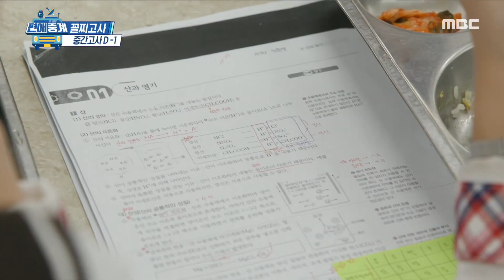[HOT] Simulate vocal cords, 편애중계 20191112